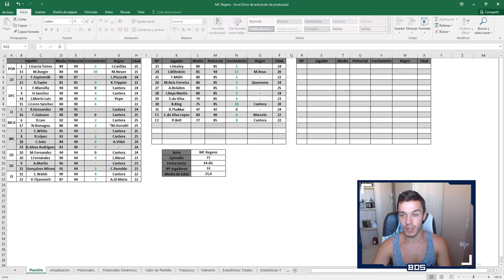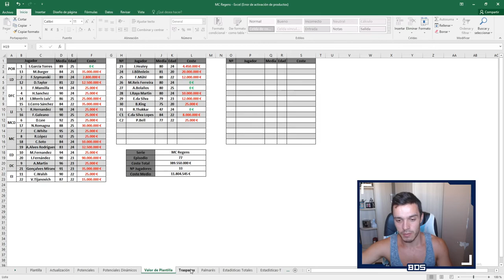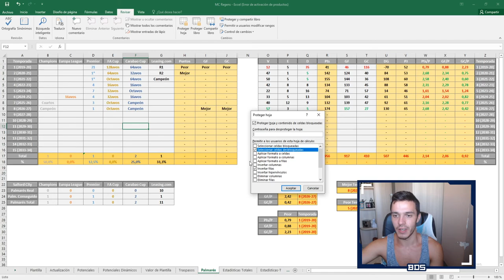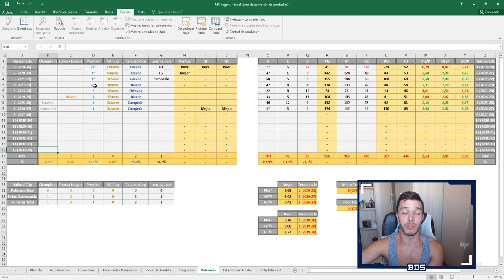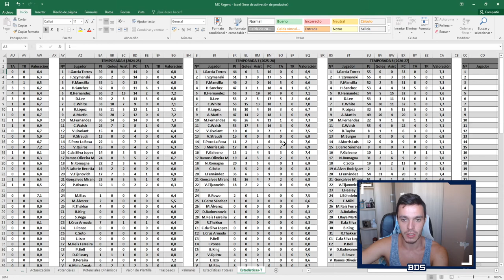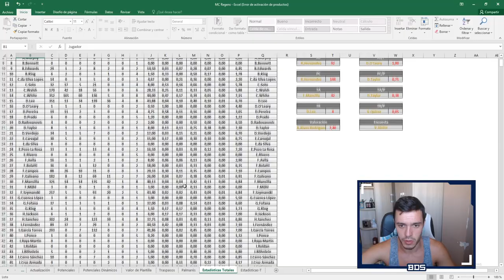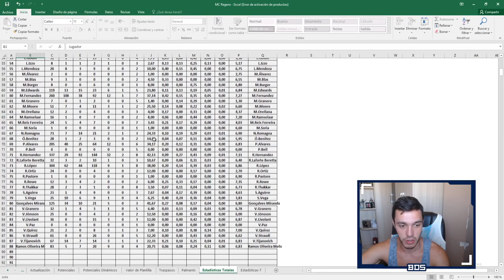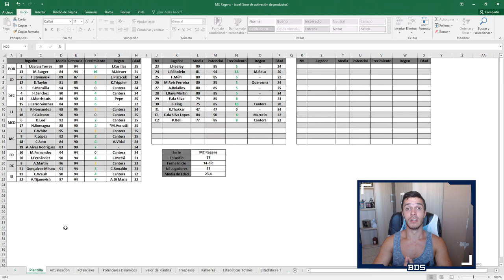FIFA 20 MODO CARRERA REGENS | SALFORD | ESTADÍSTICAS FINALES #78